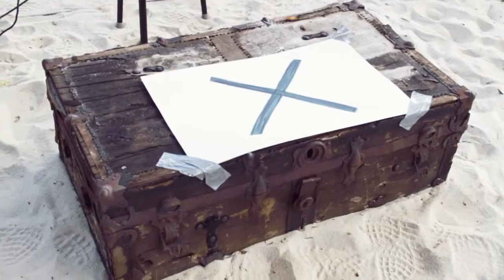SPARROW RANCH-BURDEN- AUGUST 11